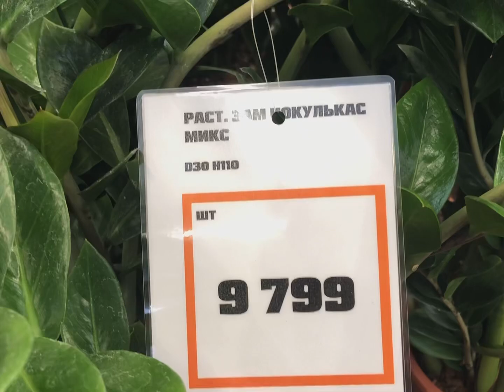Почему пропала Шеффлера? Что выбираем вместо неё?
Обзор комнатных цветов в ОБИ